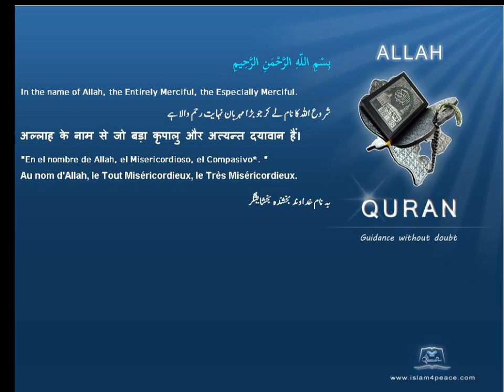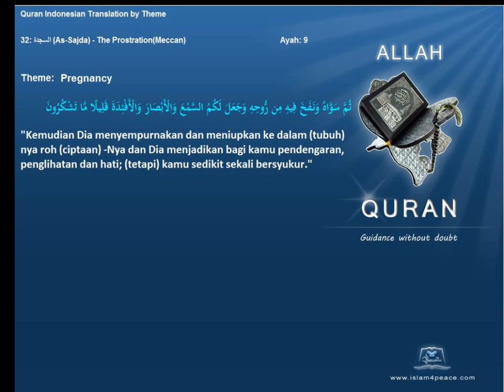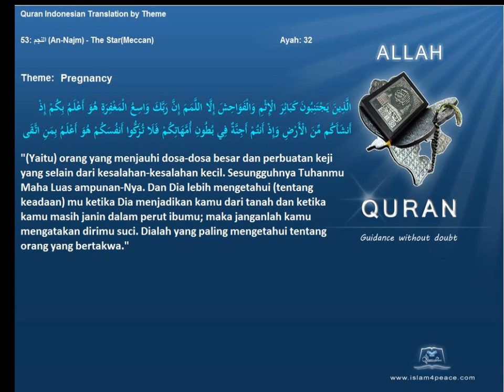Quran by Theme Indonesian Pregnancy Islam4Peace com